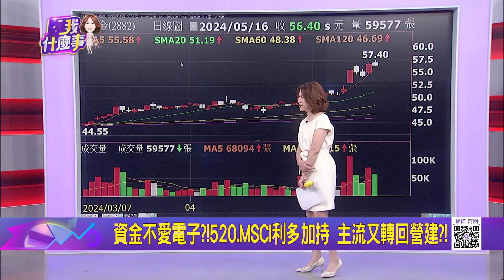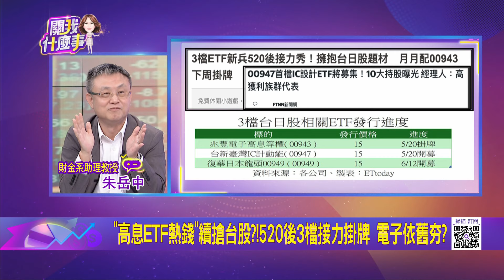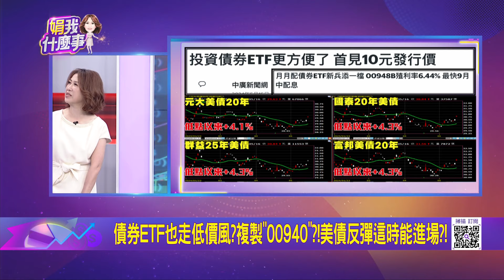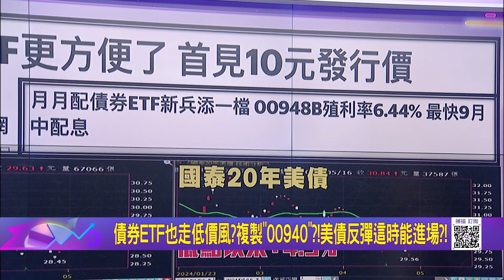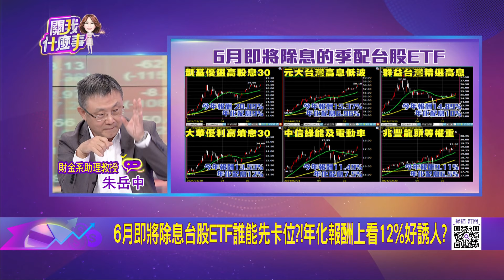"高息ETF熱錢"續搶台股?!520後3檔接力掛牌 電子依舊夯? 6月即將除息台股ETF誰能先卡位?!年化報酬上看12%好誘人?｜陳斐娟 主持｜20240516| 關我什麼事 feat.朱岳中